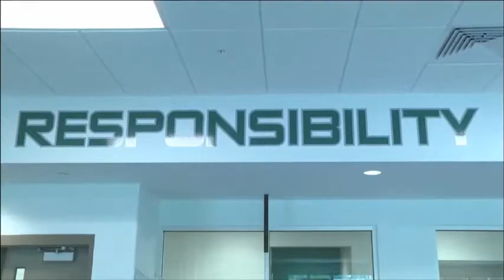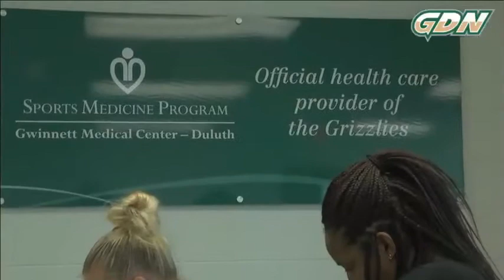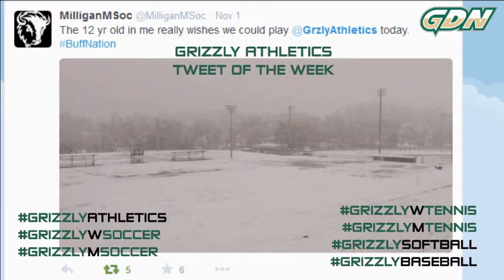11/5/14 Grizzlies LIVE at Newk's Eatery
Today's episode features Head Men's Soccer Coach Steve DeCou, Head Women's Soccer Coach, Domenic Martelli and Director of Annual Giving and Alumni Relations, Andrew Schmidt